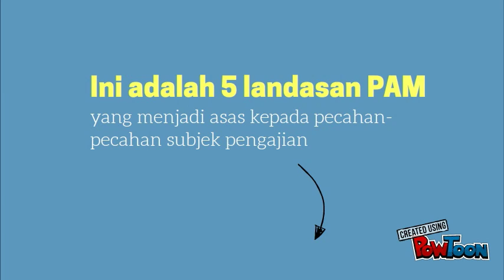5 landasan PAM